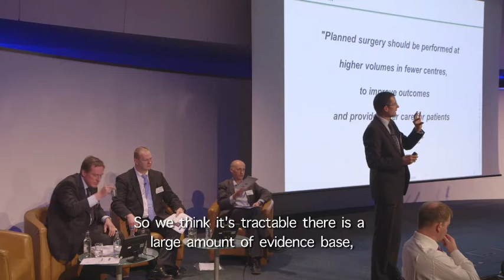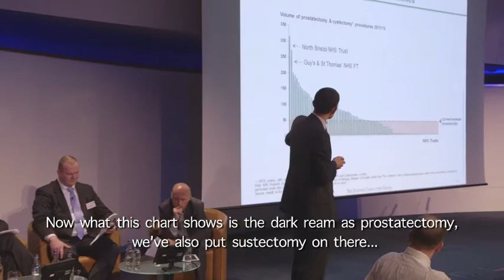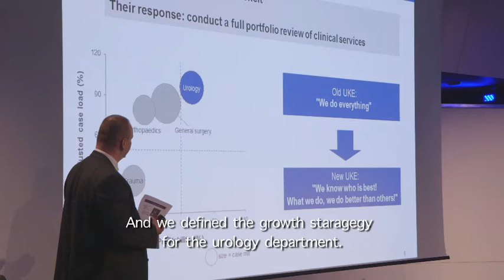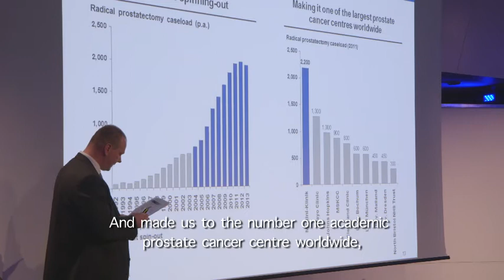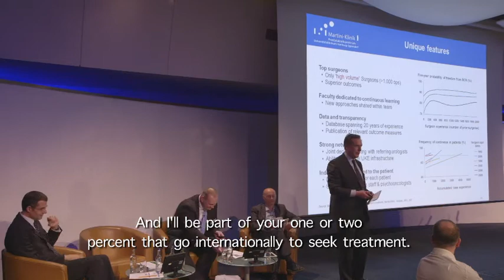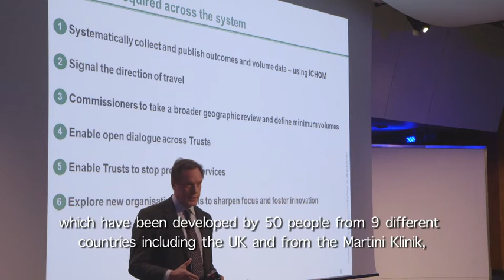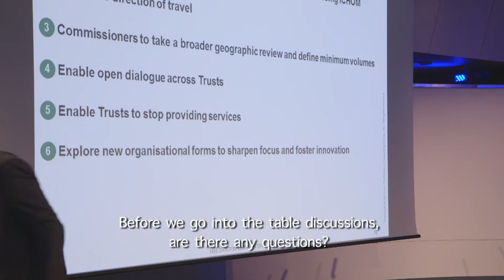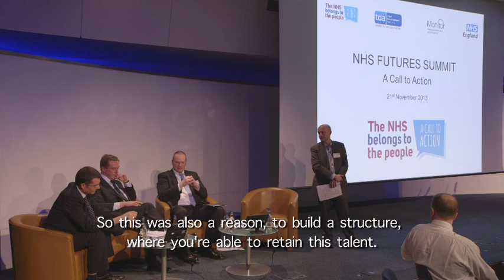Boston Consulting Group - JamesKent SBT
NHS Futures Summit Report